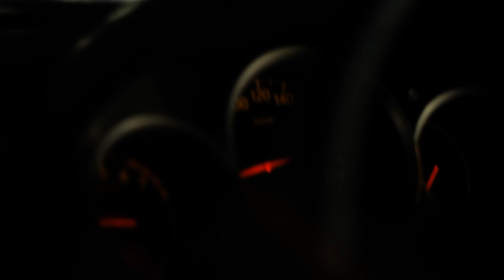Lahore, Lahore aye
A few random shots, shot in Lahore.